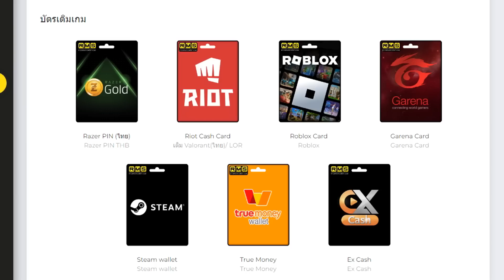LOLTH - Miss Fortune มือปืนพันธสัญญา..บวกกันทั้งเกม!!